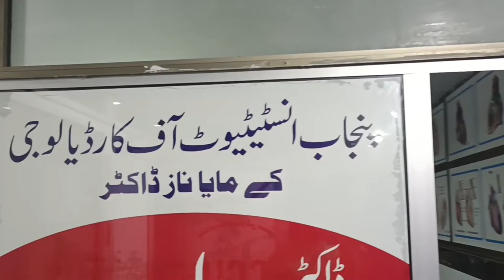Free Angiography and Angioplasty in Singapore specilist hospital chishtian |sehat card |Dr Asghar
Hi,
I am doctor Muhammad Asghar my youtube channel name doctor asghar , in this video I am going to tell you about cardiology department of singapore specialist chishitian ,they are  doing free  angiography angioplasty,  cardiac stent and other cardiac operation on sehat sahulat card .I will tell you procedure of admission in hospital on sehat sahulat card ,and how to get free operation facility on sehat sahulat card .